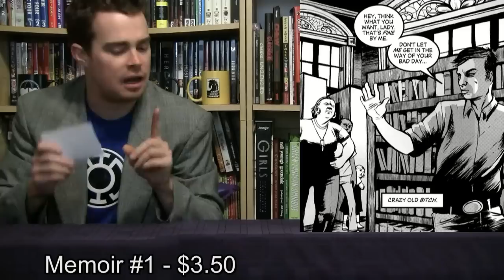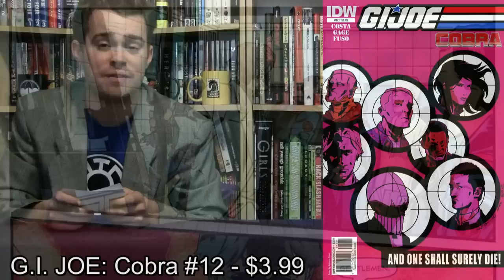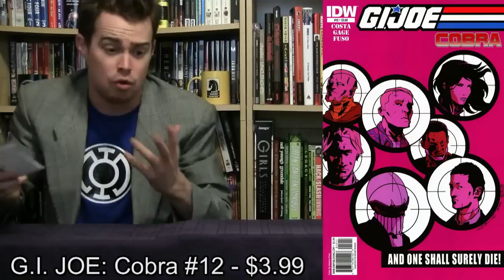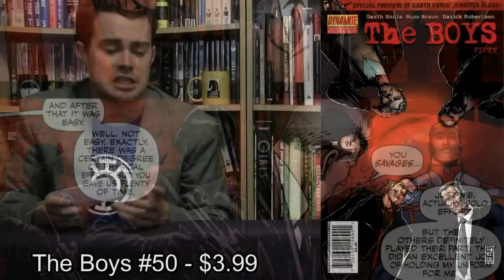Cammy's Comic Corner - Episode 151 (1/23/11)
Independent titles rule supreme! Pick Of The Week goes to Ben McCool & Nikki Cook for Memoir #1 (Image). Fast Five picks include G.I. JOE: Cobra #12 (IDW), Hellblazer #275 (Vertigo), Doctor Who #1 (IDW), The Boys #50 (Dynamite), and Locke & Key: Keys To The Kingdom #4 (IDW).

Also, none of the titles this week are under $3!